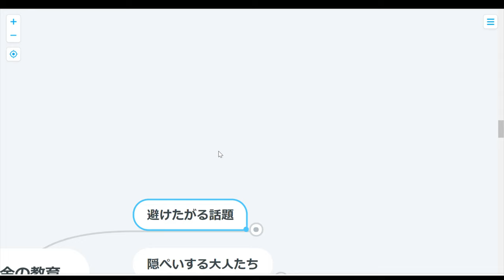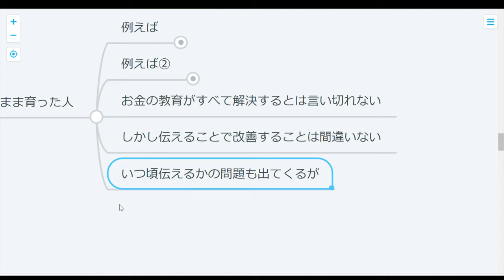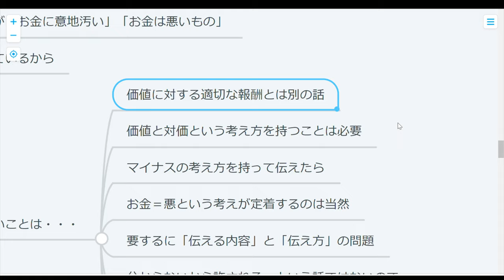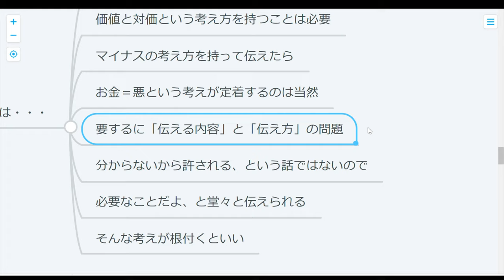【教育】お金の良い悪いの伝え方